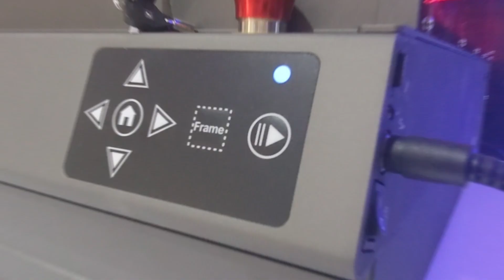Creality Falcon 2 Pro